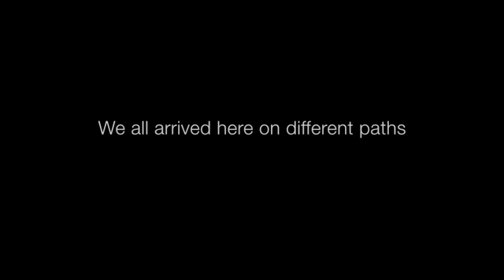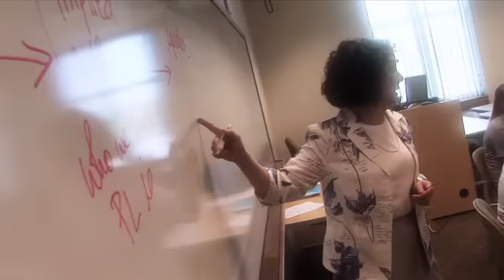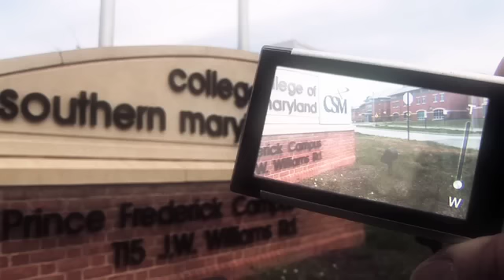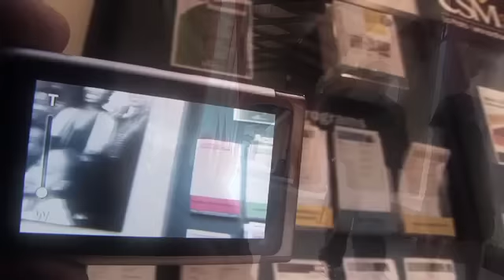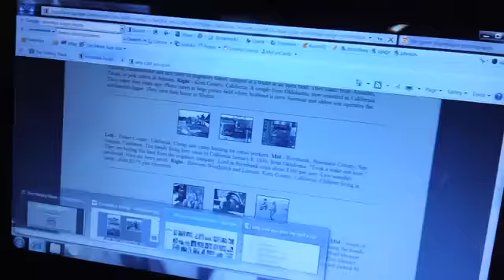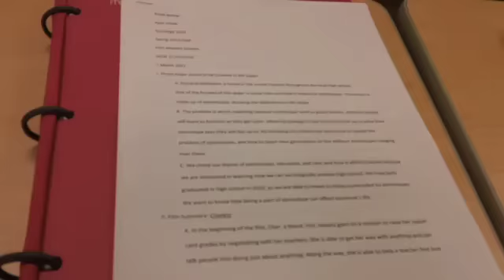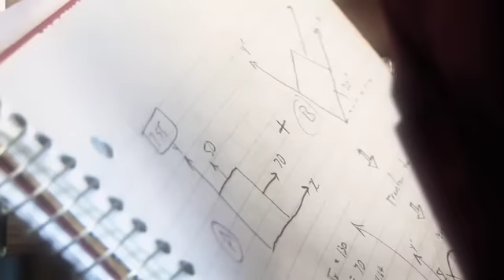"REALIZATION" Real Students. Real Stories.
Meet April, CJ, Macy, Walt, David, Tia, and Craig. Seven students at the College of Southern Maryland who filmed their everyday lives so that we could all see that adjusting to college life is more than an education... it's a realization.